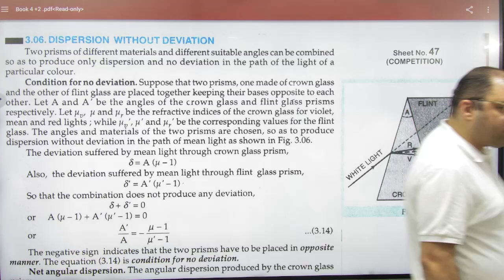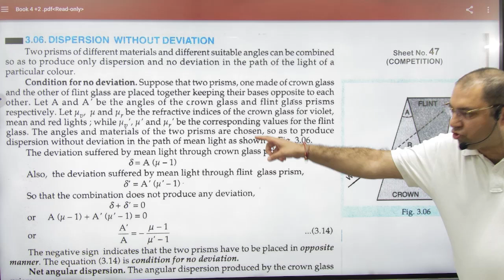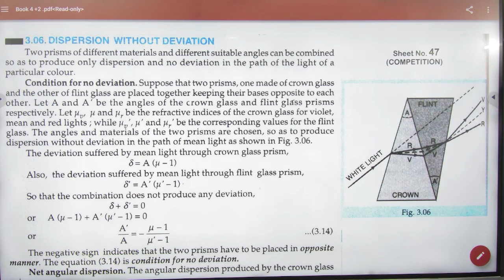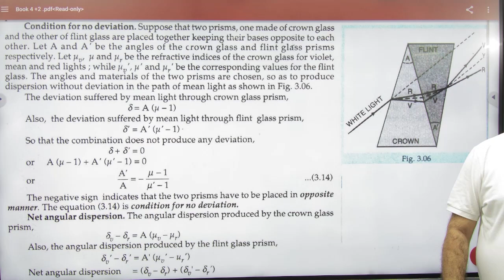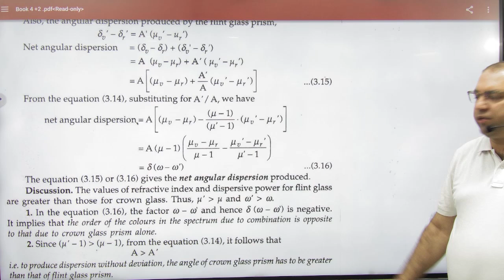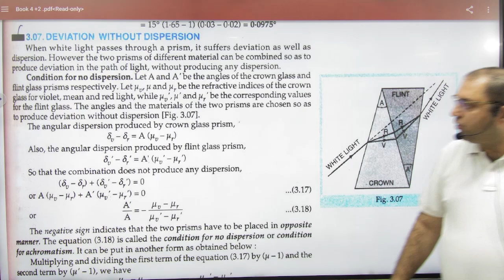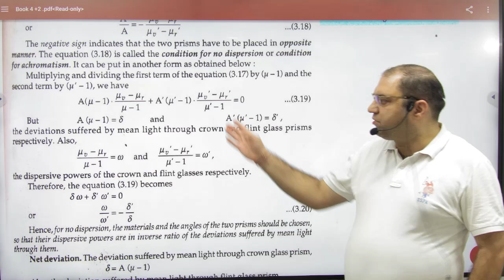3 Prism dispersion without deviation